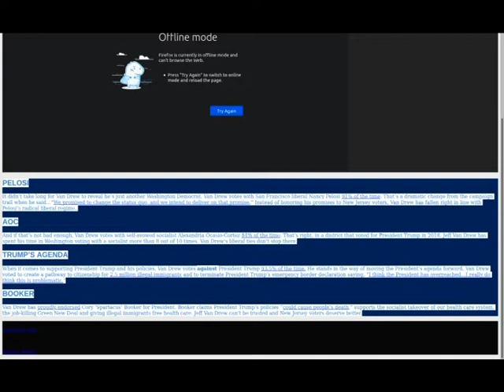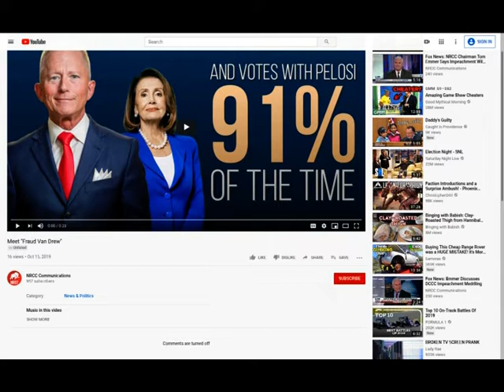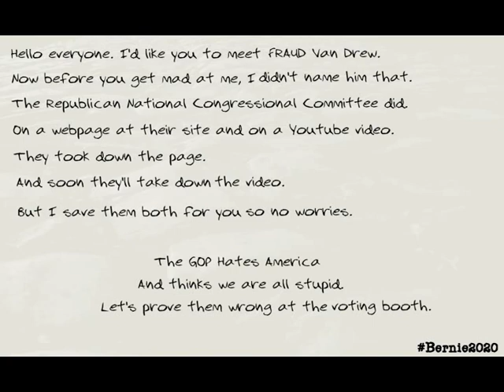Meet "Fraud Van Drew" Brought to you by the Republican National Congressional Committee!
Meet "Fraud Van Drew"

Brought to you by the Republican National Congressional Committee!
From  NRCC Communications:
(Warning: the above link will shortly go dead as they removed the page outlined in the video, but they have to wait until the order comes in from Sonic Burger before they get around to pulling the YouTube video. lol)

Specifically, any reproduction, re-posting, or quoting in order to memorialize, preserve, or rescue an experience, an event, or a cultural phenomenon is an acceptable use of copyrighted material under the fair use clause.